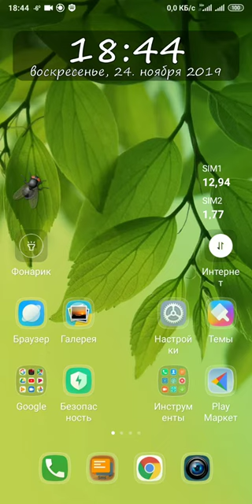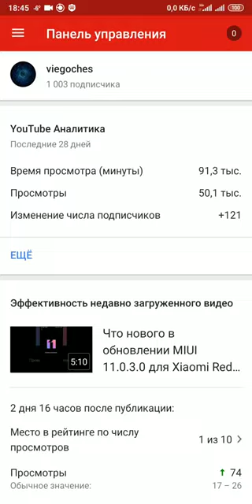На канале 1000 подписчиков :)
Всех поздравляю. Вы часть чего-то большего. Кто-то сюда пришёл с какой-то целью, кто-то без, но пока что мы здесь и нас 1000 :)